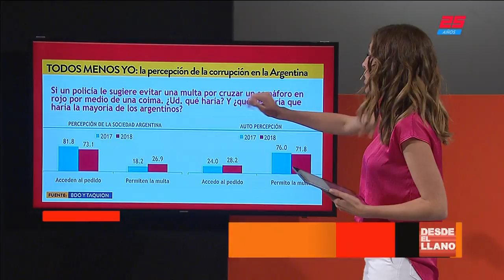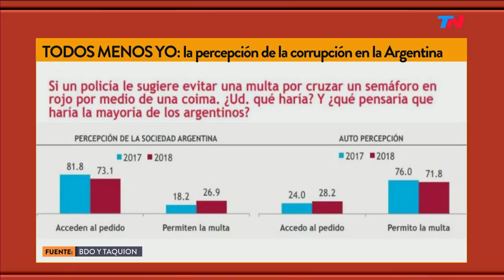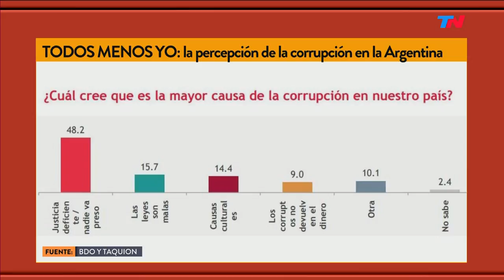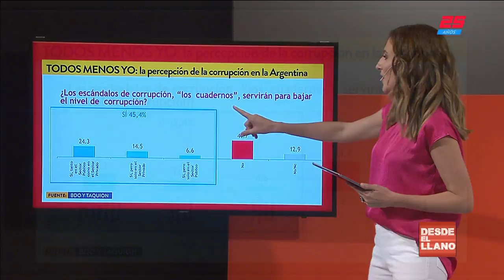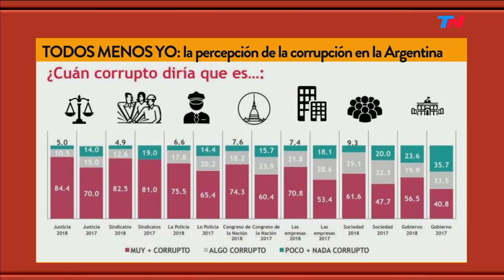Así percibimos nuestra corrupción los argentinos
Fragmento de "Desde el Llano" emitido el Lunes 10 de Diciembre de 2018.